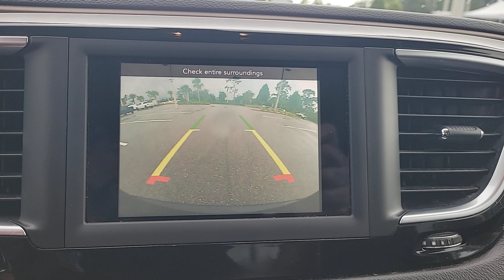2021 Chrysler Voyager New Smyrna Beach, Port Orange, Daytona Beach, Deltona, Sanford, FL PW5228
Brilliant Black Crystal Pearlcoat Used 2021 Chrysler Voyager LXI available in New Smyrna Beach, Florida at New Smyrna Chrysler. Servicing the Port Orange, Daytona Beach, Deltona, Sanford, FL area.

Brilliant Black Crystal Pearlcoat 2021 Chrysler Voyager LXI FWD 9-Speed 948TE Automatic 3.6L V6 24V VVT **Serviced Here**, Backup Camera, Bluetooth, Leather Seats, 17 x 7 Aluminum Wheels, 3.25 Axle Ratio, Apple CarPlay/Android Auto, Auto-dimming Rear-View mirror, Fully automatic headlights, Panic alarm, ParkView Rear Back-Up Camera, Power Liftgate, Security system, Speed control, Steering wheel mounted audio controls.Recent Arrival! Odometer is 3057 miles below market average! 19/28 City/Highway MPG